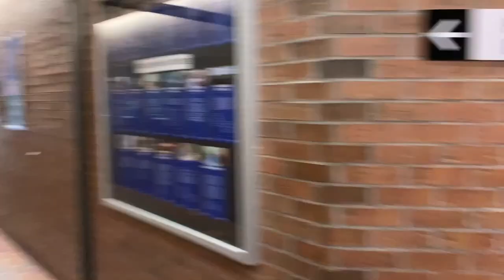Take a College Tour with Your Student Association! (CSA)